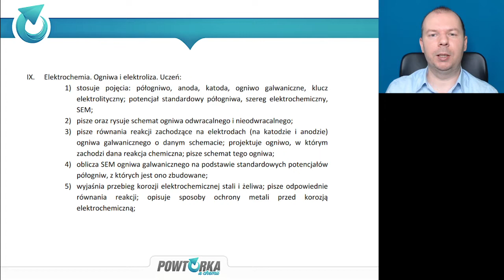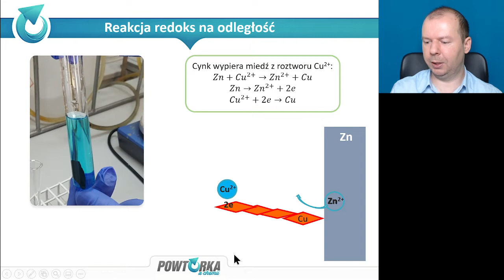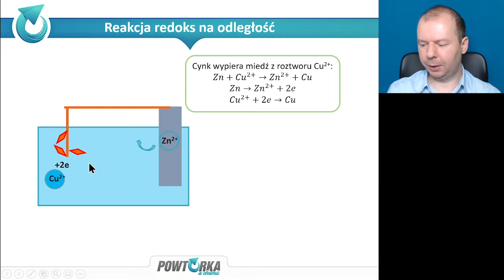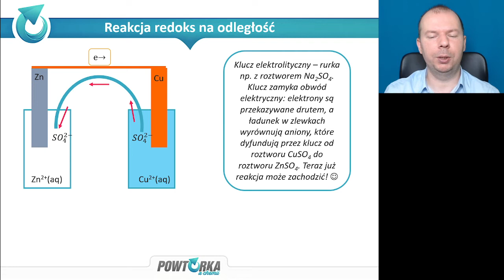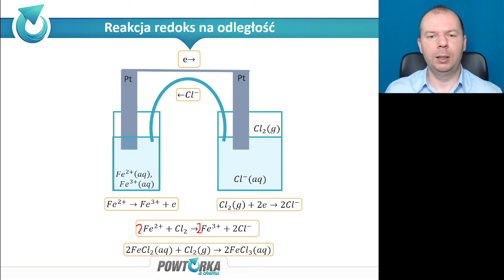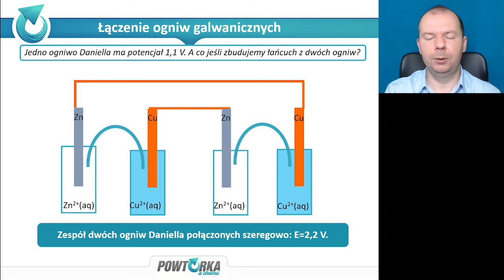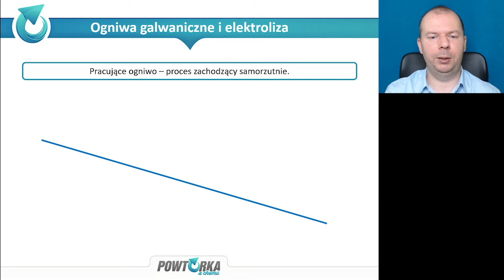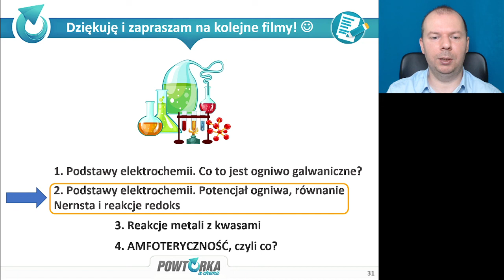Podstawy elektrochemii: Co to jest ogniwo galwaniczne?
Mamy złą wiadomość: do szkół wraca elektrochemia. Ale mamy dobrą wiadomość - nie ma się czego bać, bo z myślą o tym coś przygotowaliśmy specjalnego i dla uczniów, i dla nauczycieli, i dla chemików i wszelakich innych pasjonatów tematu. Na początek - czym jest, jak działa i dlaczego działa ogniwo galwaniczne? Czy po obejrzeniu nadal to jest takie straszne i trudne? :)
0:00 - Intro
2:58 Reakcja redoks na odległość
21:03 Potencjał standardowy ogniwa
23:38 Łączenie ogniw galwanicznych
29:20 samorzutność procesu redoks. Elektroliza